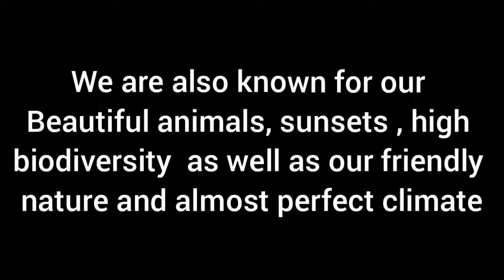answering Google's most searched questions about south africa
Hello beautiful people. Today's video is about answering the most google searches questions about my beautiful country, South Africa. Have a good week ahead and please continue to help others.

Musician: @iksonmusic

If you have made it this far, you're truly a golden soul🔆